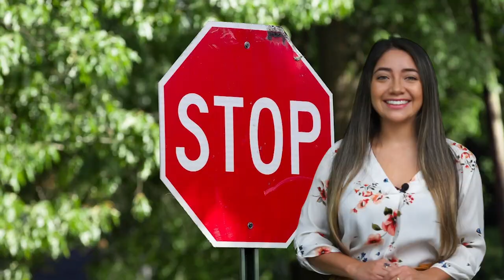Los jugadores más FEOS del fútbol PERUANO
El futbolero salió a las calles a preguntarle a las chicas quienes son los jugadores peruanos menos agraciados y nos dieron varios nombres interesantes.